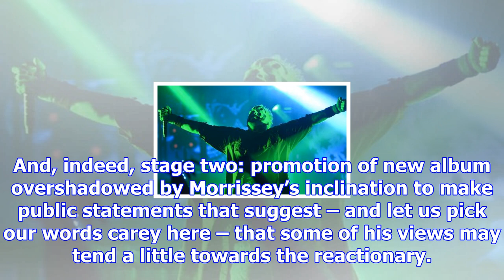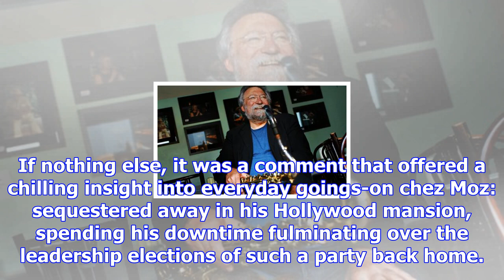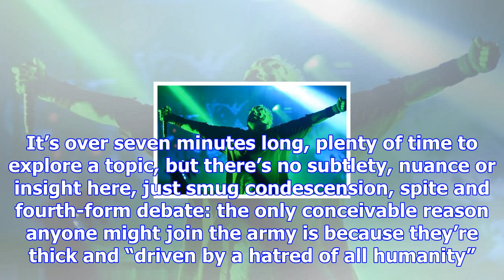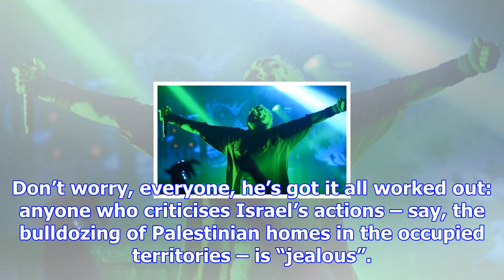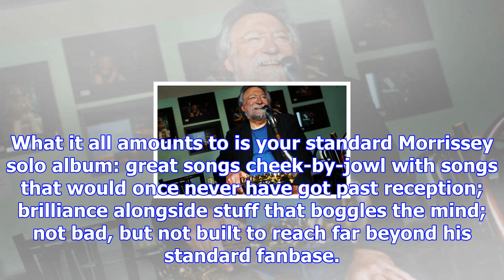Morrissey: low in high school review – old greatness spoiled by ugliness and spite | alexis petridi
Morrissey: low in high school review – old greatness spoiled by ugliness and spite | alexis petridis' album of the week
‘There are not many artists around today that can compare to Morrissey,” offered record label BMG, w...